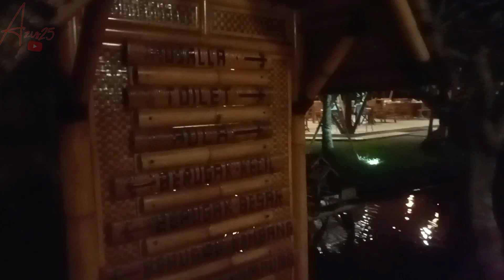wisata kuliner ! makan bebek bakar enak dibebek pondok galih lombok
azis 25 wisata kuliner ! makan bebek bakar enak dibebek pondok galih lombok

assalamualaikum apa kabar teman teman semoga tetap dalam keadaan sehat ya.

oke gaes jadi malam ini sy mau berwisata kuliner nyobain makan bebek bakar enak dibebek pondok galih,,ini tempat enak untuk masakan bebek bakar nya harus kalian coba. tempat nya berada di jempong Mataram NTB ya gaes.